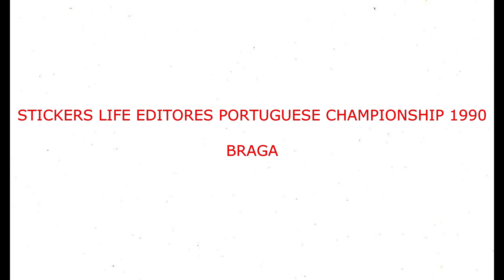STICKERS LIFE EDITORES PORTUGUESE CHAMPIONSHIP 1990 SC BRAGA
We present to you the SC Braga Team for the Portugese Championship Season 1989-90

Apresentamos-lhe a Equipa SC Braga para o Campeonato de Portugal Época 1989-90
  Apreciá-lo!!